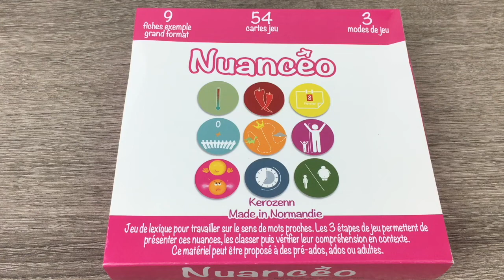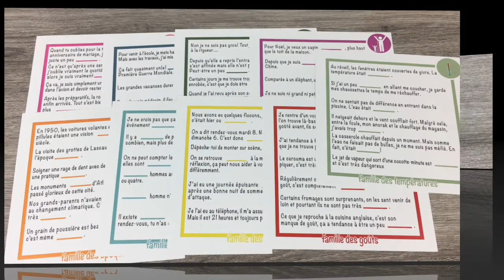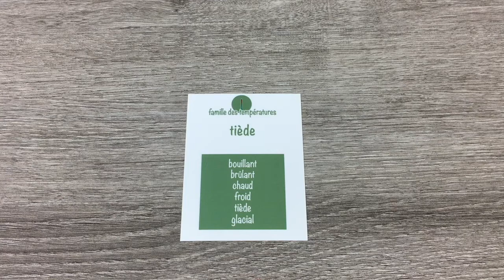NUANCEO | KEROZENN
PRIX: 16,00€

DESCRIPTION:

Jeu de lexique pour travailler sur le sens de mots proches.

Les trois étapes de jeu permettent de présenter ces nuances, les classer puis vérifier leur compréhension en contexte.

Les neuf familles sont les suivantes: températures, tailles, silhouettes, goûts, estimations, époques, émotions, durées.

Ce matériel peut être proposé à des pré-ados, des ados et des adultes.

Ce matériel contient 54 cartes (9 familles) et 9 fiches compréhension.